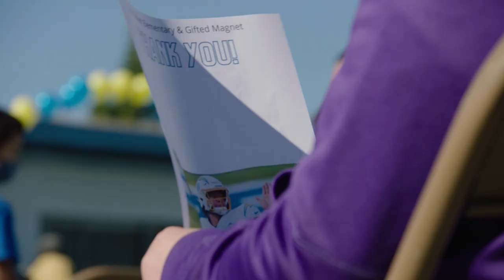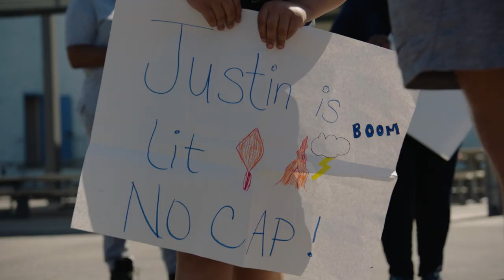Surprising Elementary School Kids With New Athletic Equipment! | LA Chargers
Chargers quarterback Justin Herbert donated brand new athletic equipment in partnership with Nike to 74th Street Elementary School in Los Angeles and answered some questions about how he chased his NFL dreams.